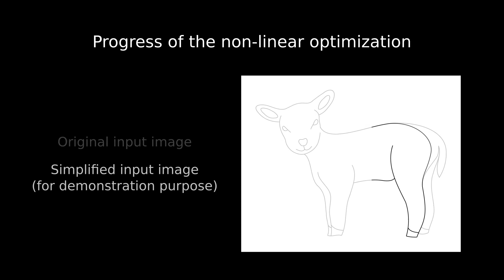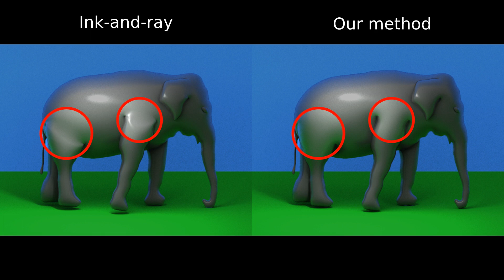Seamless Reconstruction of Part-Based High-Relief Models from Hand-Drawn Images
The accompany video for paper "Seamless Reconstruction of Part-Based High-Relief Models from Hand-Drawn Images"
Expressive 2018: Marek Dvorožňák, Saman Sepehri Nejad, Ondřej Jamriška, Alec Jacobson, Ladislav Kavan, Daniel Sýkora